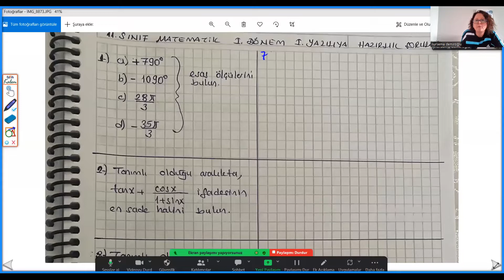2023-2024 ÖĞRETİM YILI,11.SINIF MATEMATİK 1. DÖNEM 1.YAZILI+PDF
Yazılılar başlıyor...11.sınıf ,1.dönem 1.yazılıya yönelik hazırladığım soruların çözümlerini paylaştım sizinle...